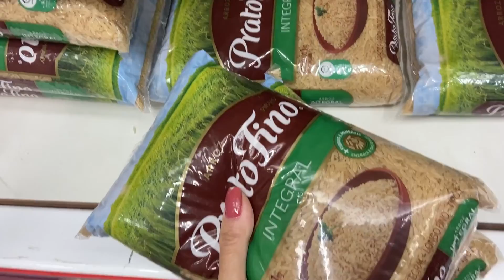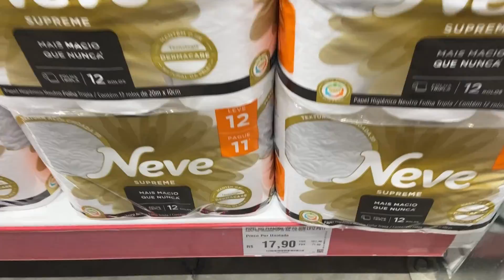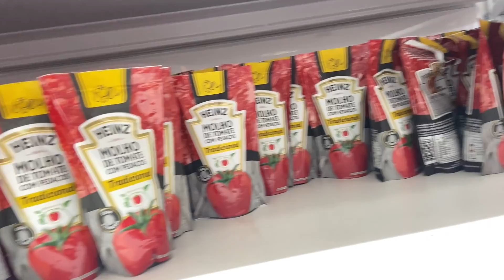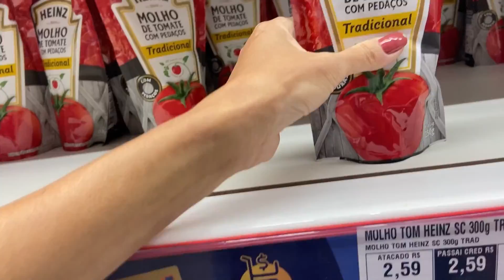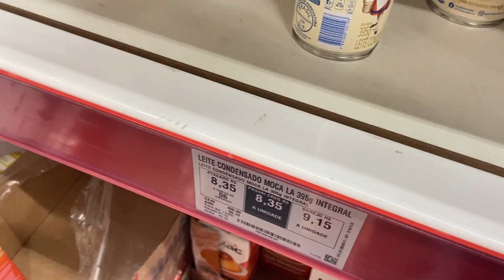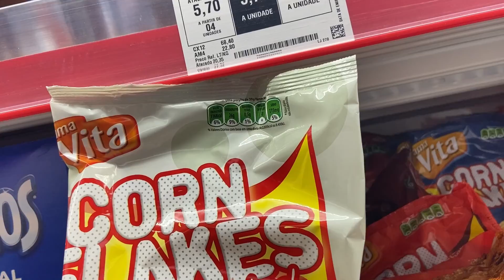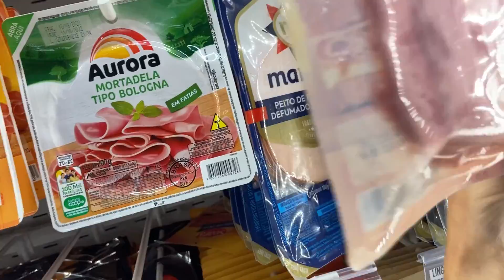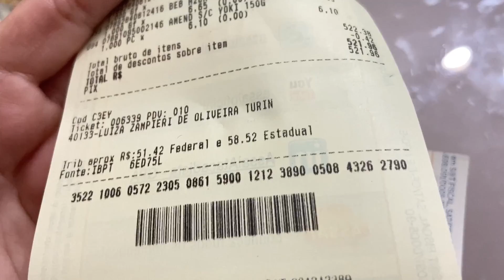ASSAÍ ATACADISTA /COMPRA DO MÊS